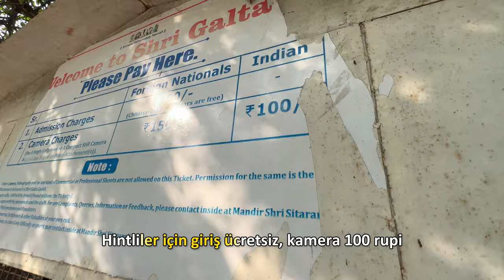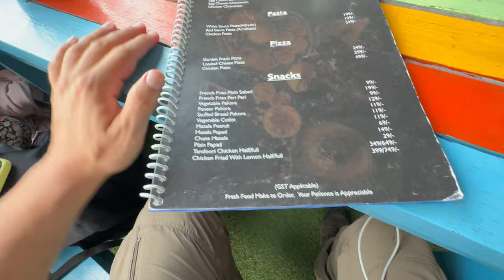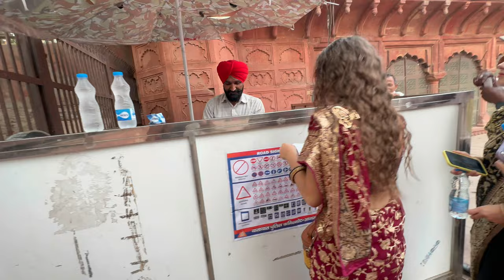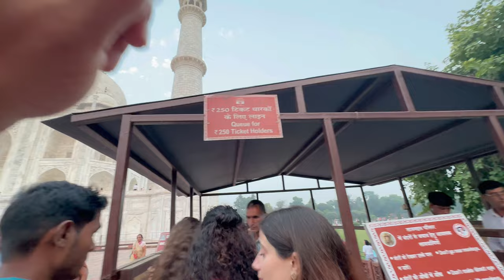Bu Tapınağın Sahibi Maymunlar - HİNDİSTAN ŞAŞIRTIYOR!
Hindistan beni şaşırtmaya devam ediyor, bir tapınak düşünün maymunlar kutsal onlara dokunamıyorsunuz, tüm tapınakta özgür özgür geziyorlar. Ben bu sefer Hindistan Jaipur'dayım. Burası Hindistanın meşhur altın üçgen rotası olarak geçen güzergahta, eğer Hindistana gelip bir iki hafta kalacaksanız, Jaipuru pembe şehri görün derim, hele de alış veriş seviyorsanız, burası hediyelik eşya almak için harika bir lokasyon. Gelelim Hanuman'na atfedilen bu tapınağa, 18. yy eseri olan tapınak bir sarayı andırıyor, içerisinde doğal kaynak suyu var, Hindular bu suda yıkanarak ruhlarını arındırdıklarına inanıyorlar ve buraya hac vazifesini yapmaya geliyorlar. Maymun tapınağından sonra gelelim en Hindistanın ve Dünyanın harikalarından Tac Mahal'e bir diğer altın üçgen lokasyonu. Biraz hikayesine değinelim bakalım yolda neler olmuş hep beraber izleyelim.

►Merhaba arkadaşlar ben Melih, seyahat etmeyi, doğada kamp, yürüyüş gibi aktiviteler yapmayı seviyorum ve çıktığım bu yolculukları, karşılaştığım insanların sohbetlerini size aktarmaya çalışıyorum. Kanalım geniş bir yelpaze barındırıyor genel olarak seyahat, gezi vlog, kamp, offroad, yürüyüş,  yurt dışı gezileri, ekstrem sporlar, snowboard, kutu açılımı, seyahat uygulamaları gibi başlıklar hakkında videolar bulabilirsiniz.